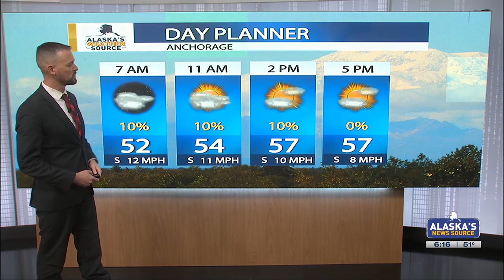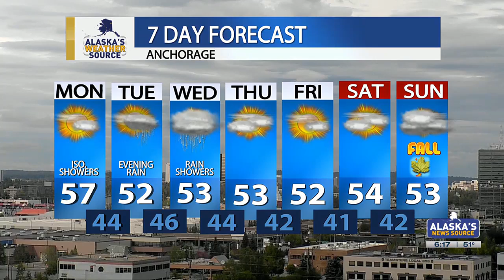Winds die down Monday afternoon, with rain returning into Tuesday